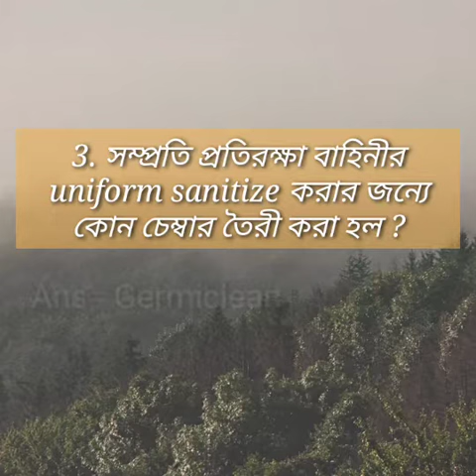21 August 2020